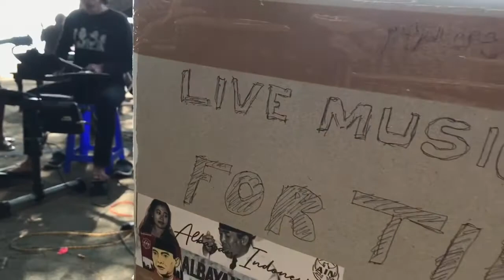Lupakan Aku ~ Mantai Santai Chanel